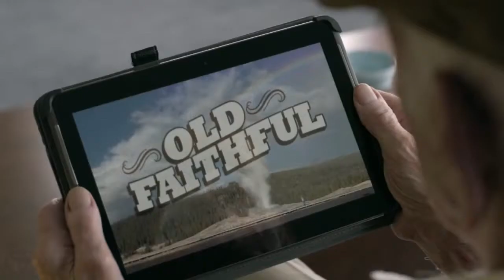Toyota Highlander Unplugged Starring the Muppets 2014 Toyota Highlander